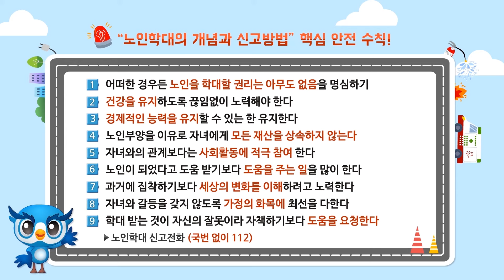최노인이 친구의 자식에게 화가 난 이유는? [노인학대]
"한번만 더 나한테 이런 모습 보이면 가만두지 않을 걸세!"

친구의 안부가 궁금해서 직접 집으로 찾아간 최노인.
하지만 친구가 놓인 말도 안되는 상황을 보고 할 말을 잃었습니다.
가족이니까, 오래 지낸 부모님이니까, 하고 쉽게 던지는 말도
노인학대가 될 수 있습니다.

01:55 노인학대의 종류
02:26 노인학대를 방지하기 위한 어르신의 자세와 행동요령

[최노인] 아니, 이 친구 왜 계속 연락을 안 받아… 무슨 일 있나…?

[최노인] 자네, 집에 있나? 연락이 안 돼 걱정이 돼서 와 봤네…
[친구 노인] 어, 어서 오게, 내가 몸이 안 좋아서….
[최노인] 아니, 자네 몸이 이렇게 안 좋은데 가족들은 다 어디 갔나?

[최노인] 뭐? 온 식구들 휴가 가는데 자네만 놓고 갔다고?
[친구 노인] 집 볼 사람 없다고,, 나보고 집 보고 있으라고 하더군… 허허..
[최노인] 참나, 아니, 자네가 집 지키는 똥개야 뭐야!!! 이것들을 그냥!! 평소에도 자식들이 자네에게 막 대하는 것 같다고 느끼긴 했지만… 자네 계속 이렇게 참고만 있을텐가?
[친구 노인] 어디 상담 같은 걸 받아보고 싶어도, 괜히 집안 망신스럽고, 자식들 흉 보는 것 같고…
[최노인] 에휴, 노인 학대 신고율이 낮은 이유가 있었구먼…

[친구 노인 손자] 할배! 집 잘 지키고 있었어?!
[친구 노인 아들] 집 좀 치워놓으랬더니 그대로잖아? 에휴! 쓸모 없는 노인네!
[최노인] 자네! 아버지한테 그게 무슨 태돈가? 그것도 노인학대인 거 모르나?
[친구 아들] 아, 어르신도 계셨어요? 학대라뇨~ 아이고~ 어르신~ 그냥 가족끼리 하는 표현인데 뭘 또 그렇게 과격하게 얘기하세요~~
[최노인] 역시, 본인이 학대를 하는 지도 모르고 부모님을 학대를 하고 있었구먼… 학대가 폭력만 해당하는 줄 아나? 신체적 학대는 물론이거니와 자네같이 노인을 방임하고 정서적으로 학대하는 것도 학대요! 재정적으로 착취를 하거나 유기하는 것도 엄연한 학대네!! 그리고 뭐? 쓸모 없는 노인네? 나이 들어서 심신이 약한 노인네한테는 그런 말들이 다 상처고 충격인 거 모르나?
[부엉이] 잠깐! 어떠한 경우든 노인을 학대할 권리는 아무도 없습니다! 특히 노인 학대를 예방하기 위해서는 어르신들의 노력도 아주 중요합니다! 먼저, 노인들도 건강을 유지하고 경제적인 능력을 유지할 수 있는 한 유지하도록 노력해야 합니다! 특히 부양을 이유로 자녀에게 모든 재산을 상속하지 말고, 자녀와의 관계보다는 사회 활동에 적극 참여하는 게 좋습니다! 노인이 되었다고 도움을 받기보다는 도움을 주는 일을 많이 하는 것이 좋습니다!
과거에 집착하기보다는 변화를 이해하려고 노력하고 자녀와 갈등을 갖지 않도록 가정 화목에 최선을 다해야 합니다!
특히 학대받는 것이 자자신의 잘못이라고 자책하기 보다는 도움을 청해야 합니다!

[최노인] 자네!! 자네 아버지야 가족들 생각하느라 참고만 있는 게 다지만! 다음에 또 이런 일을 알게 된다면 그땐 내가 가만히 있지 않을 걸세!! 노인보호전문기관에 접수를 하든 상담을 받게 하든 할 테니 알아서 하라고!! 뭐 피차 얼굴 붉힐 일 없게 다시는 이런 일이 없길 바라네!
[친구 아들] 네네;; 어르신… 그동안 저도 제 행동에 너무 익숙해 졌던 것 같네요. 어르신 뵙기 너무 부끄럽습니다… 앞으로는 주의 하겠습니다…
[친구 노인] 어휴~ 내가 친구 하나는 아주 잘 뒀어이~
[최노인] 에헴~~나이든 게 죄야? 당당하게 기 펴고 살라구~~!!